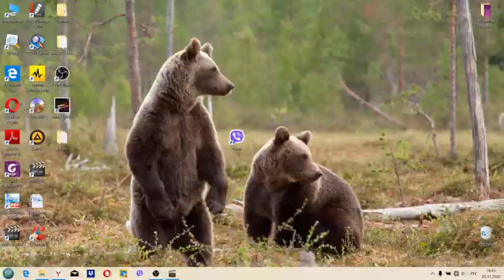ЧАСТЬ 4| SONIC MANIA| HIDROCYTY И MIRAGE SALOON....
Всем привет! И добро пожаловать на новую часть по прохождению игры SONIC MANIA. По уже сложившейся традиции мы пройдём две зоны, а также я попытаюсь собрать хотя бы одну серебряную монету в специальном этапе!